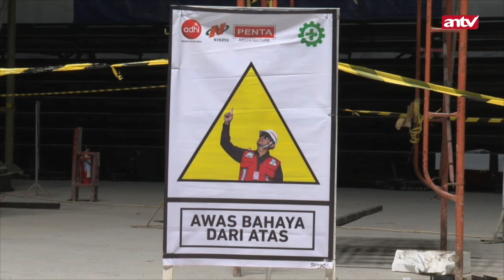RAKERNAS PERBASI, Sekalian Intip Pembangunan Indoor Multifunction Stadium di GBK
Rakernas Perbasi Ajak Pengurus Kunjungi Pembangunan Indoor Multifuntion Stadium di Gelora Bung Karno

Youtube: @VIA Entertainment , @PesbukersTV , @Kangenjoget , @VIA Misteri
Helo Apps: Lensa Olahraga | Pesbukers TV